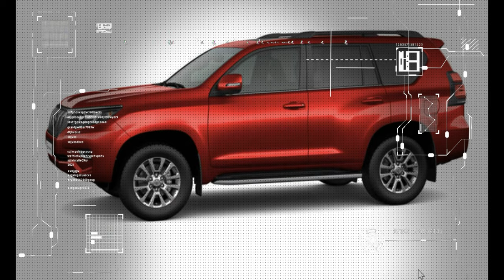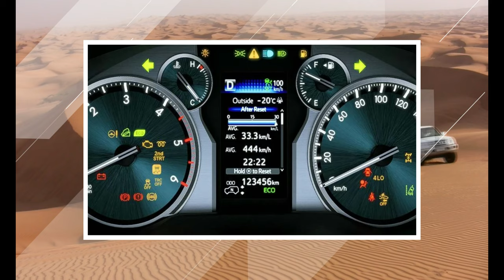Land Cruiser Prado: Senbòl Pouvwa ak Dirabilite” tout saw pat konnen de machine sa a